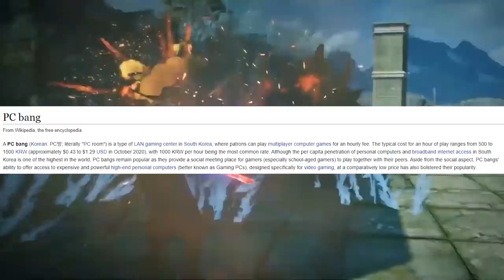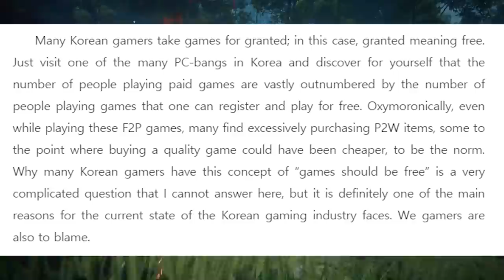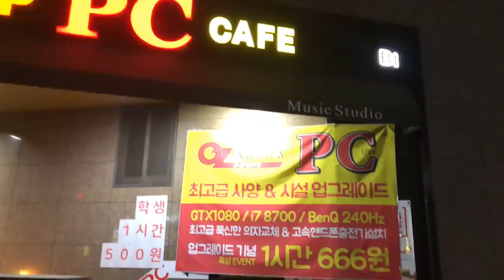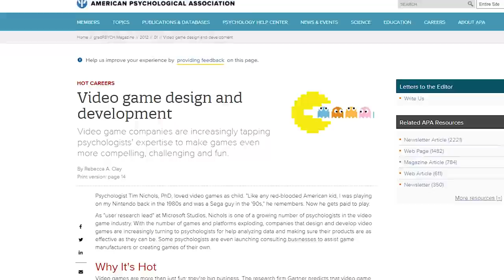The Culture of Korean Gaming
Figured I'd make this video since it's a topic that is always prevalent. People are always talking about it and there's way more to the topic than you can really touch upon in a text based format. I even had more to add in here but 15 minutes should do it for now. I love korean and eastern MMORPGs but the problems they have are so ingrained in the culture that there's no chances it changes. So unless you already love the design of these games and can ignore or accept the issues, you'll likely never be able to.